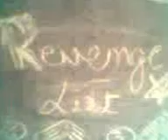35-model "n" nirmal ka aatank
revenge list of every 35-modelian!
his top 5 revenges r all from one n only "nirmal don". maths teacher! :D lol